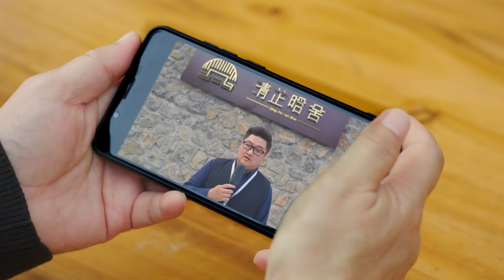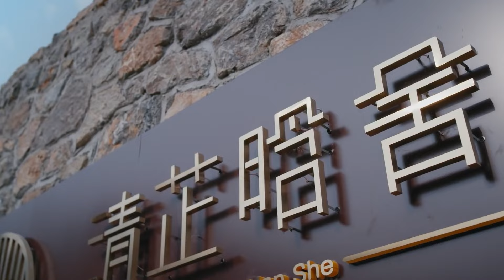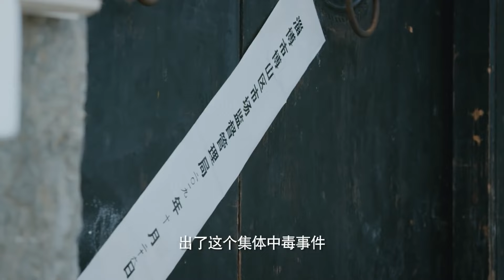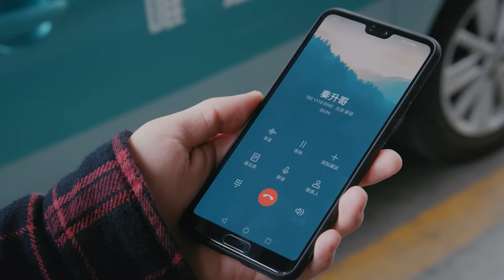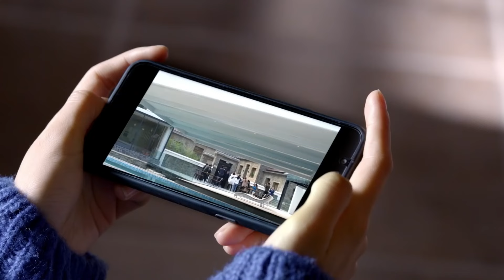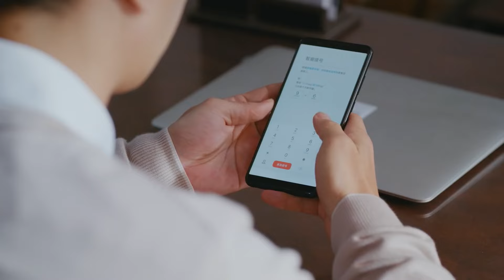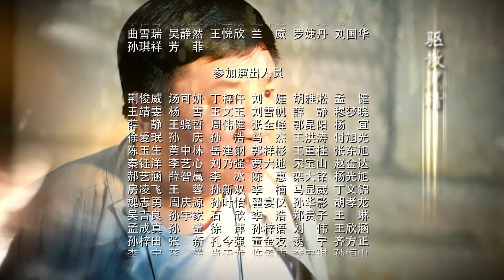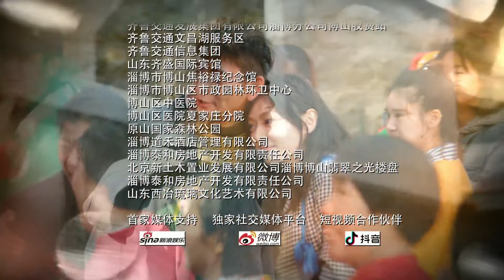【ENGSUB】《坠入爱河》35 | 职场女强人突然回乡追求梦想偶遇对她一见钟情的男人